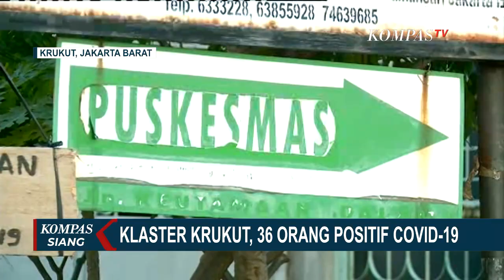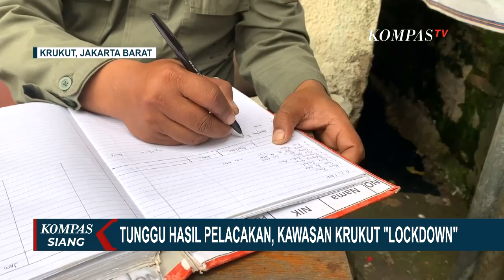Klaster Krukut, 36 Orang Positif Covid-19 Dugaan Suspek Varian Omicron!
JAKARTA, KOMPAS.TV - Satgas Covid-19 Kelurahan Krukut, Jakarta Barat masih melacak kontak erat dari 36 warga dari 3 RT yang terkonfirmasi positif Covid-19, 13 di antaranya sudah dibawa ke Wisma Atlet Kemayoran untuk isolasi, sementara sisanya melakukan isolasi mandiri di rumah.

Salah satu warga terkonfirmasi positif Covid-19, diduga varian Omicron.

Baca Juga Pasien Covid-19 di RSDC Wisma Atlet Terus Melonjak, Mayoritas Pasien Pelaku Perjalanan Luar Negeri di

Dugaan suspek varian Omicron didapat setelah warga tersebut menjalankan Tes Whole Genome Sequencing yang dilakukan oleh petugas dari Satgas Covid-19 DKI Jakarta.

Pada Minggu (9/1/2022) pagi, data pasien korona yang dirawat di Rumah Sakit Darurat Covid-19 Wisma Atlet Kemayoran, Jakarta Pusat bertambah 67 orang, dirawat di tower 5 dan 6 total pasien Covid-19 di Rumah Sakit Darurat Covid-19 Wisma Atlet Kemayoran berjumlah 1.798 orang atau 48,93%  dari kapasitas tempat tidur yang disiapkan saat ini.

Baca Juga Pulang dari Luar Negeri, 20 Warga Jabar Positif Covid-19 Varian Omicron di